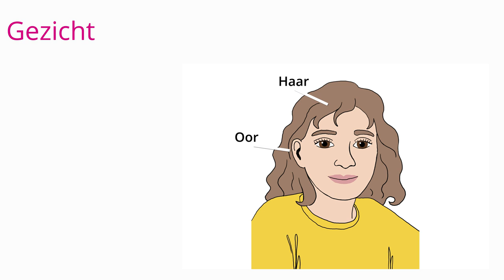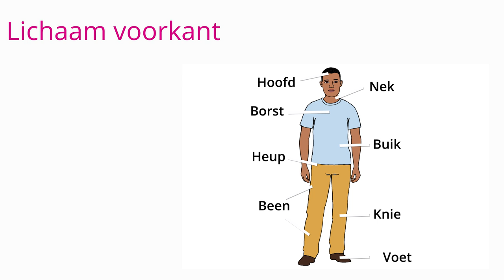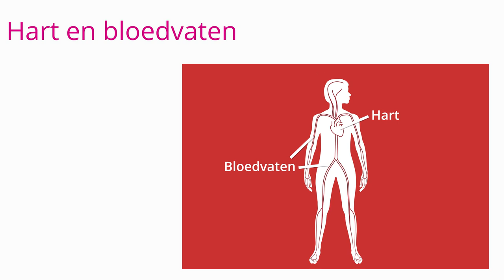Het lichaam, Module Gezond Inburgeren | Pharos, expertisecentrum gezondheidsverschillen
Eenvoudige voorlichtingsmaterialen voor nieuwkomers

Bij deze video is gratis digitaal lesmateriaal beschikbaar. Dit vind je op de website van Pharos:

Inhoud video 3   Het lichaam:

Gezicht
Lichaam 1
Lichaam 2
Ademen
Eten
Hart en bloedvaten

Speciaal voor mensen die beroepsmatig of als vrijwilliger met nieuwkomers in contact komen of verantwoordelijk zijn voor hun inburgering, heeft Pharos eenvoudige voorlichtingsmaterialen
ontwikkeld. Hierin worden in een logische volgorde en op basale wijze een aantal onderwerpen
behandeld, met als doel de nieuwkomer:
• Te informeren over hoe de zorg in Nederland in elkaar zit;
• Handvatten te geven voor een gezonde(re) leefstijl;
• Op laagdrempelige wijze de Nederlandse taal bij te brengen.
U kunt de materialen inzetten tijdens de begeleiding. Onderwerpen die aan bod komen zijn:
• Zorgverleners: huisarts en verwijsbrief, huisartsenpost, tandarts, ziekenhuis
• Medicijnen halen en gebruiken: recept, apotheek, drogist, bijwerkingen
• De lichaamsdelen en wat basale kennis over het lichaam
• Gezond blijven: bewegen, ontspanning, gezond eten en drinken
• Stress en hoe daarmee om te gaan
• Zwangerschap, seksualiteit en relaties
• Kinderen en opvoeding
• Zorgverzekering